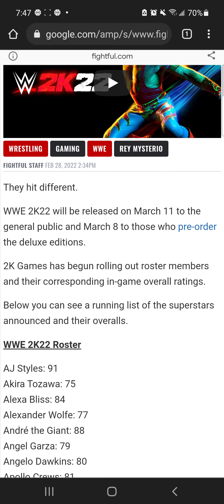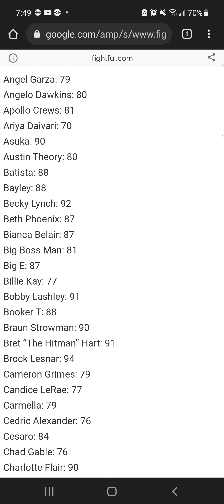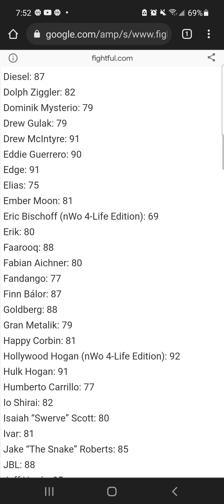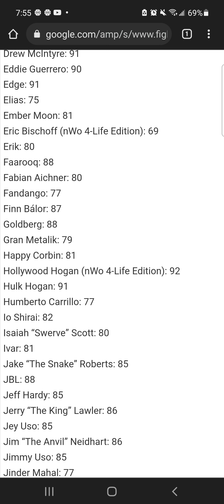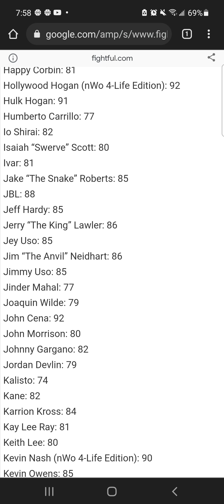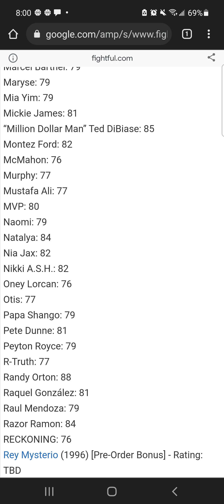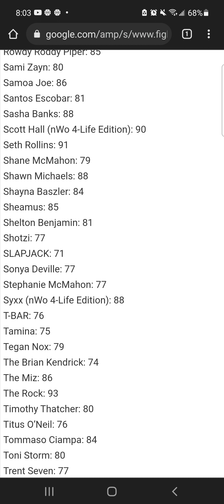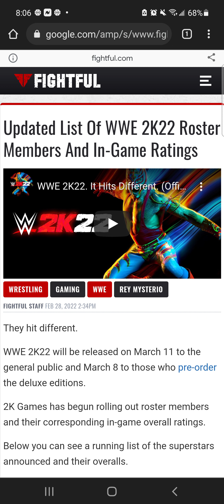My reaction to the WWE 2K22 roster ratings